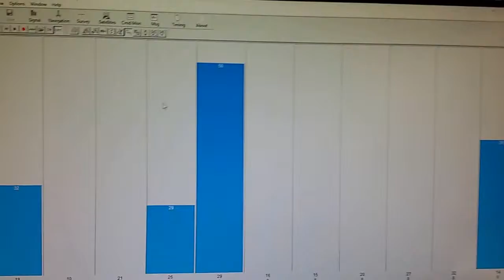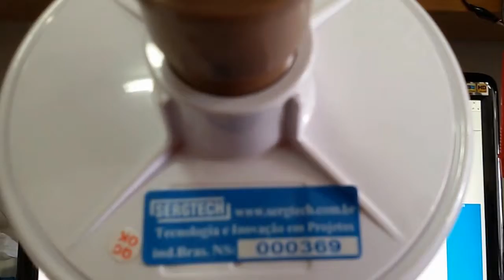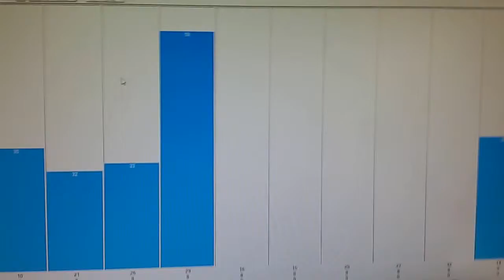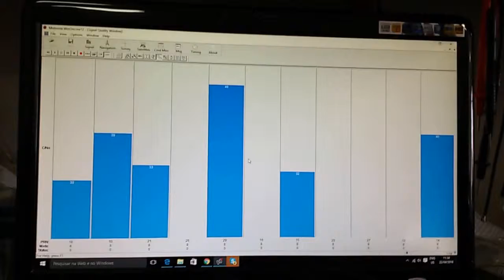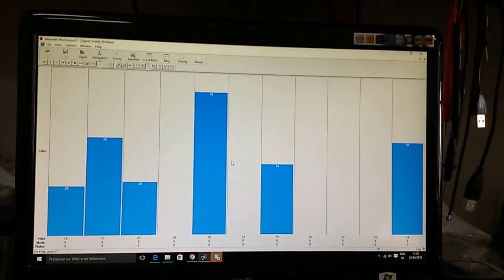Antena de GPS e Sincronismo de Dados Mariner Sergtech ALTA PRECISÃO USO PROFISSIONAL Sergtec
Antena de GPS para Estação Rádio Base e Sincronismo de Dados Mariner – Sergtech  ALTA PRECISÃO USO PROFISSIONAL
Principais Dados Da Antena Ativa GPS Rádio Base
Frequência de Trabalho : 1575.42MHz
Alto Ganho : 30dB
Figura Baixa de Ruído : 1.5dB
Consumo nominal : 15mA
Tensão de Trabalho 4Vdc ≤ ≥ 5Vdc
Filtro sintonizado para eliminação de interferências Externas.
Especificação do Produto: 25°C
Especificação Da Antena
Centro da Frequência 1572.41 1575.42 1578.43 MHz
Banda de passagem +/- 5 MHz
VSWR 1.5:1
Frequência de Corte Fo +/- 100MHz 30 dB
Impedância 50 Ohms
Pico de Ganho
Gerador 7cm da antena 30 dB
Dados do Amplificador de Baixo Ruído
Ganho nominal 1575.42MHz 28 dB
Figura de Ruído 1575.42MHz 1.5 dB
VSWR 1575.42MHz 1.5:1
Tensão DC 4 6 Vdc
Corrente DC 25, 28, 31 mA
Dados Gerais
Temperatura de trabalho -30 +85 °C
Temperatura de armazenamento -40 +100 °C

Diferenciais da Antena
Conector TNC FÊMEA
Conector tipo N-FÊMEA Direto sem  (FAVOR INFORMAR NA COMPRA)
Adaptador
Garantia de um Ano  (SERGTECH)
Resistência de Água

PRODUTO E PESQUISA NACIONAL GERANDO EMPREGOS E COLABORANDO COM O CRESCIMENTO DO BRASIL.